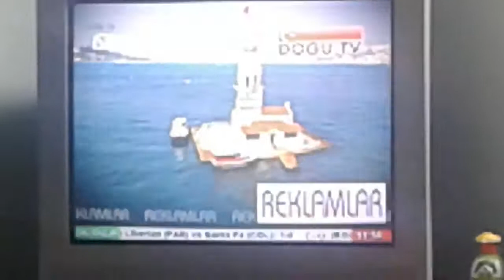Doğu TV - Reklam Jeneriği (Kız Kulesi)